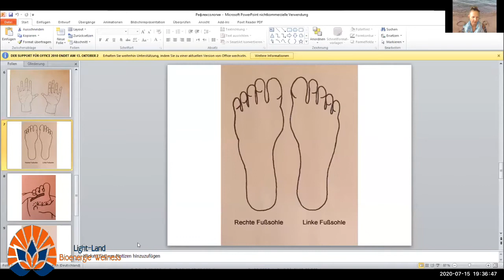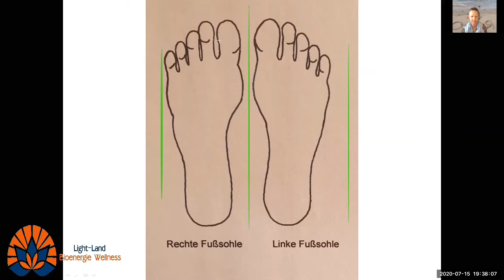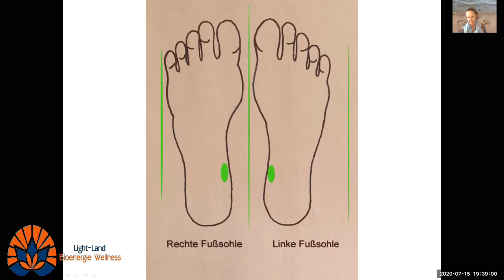Рука здоровья. Как помочь себе при проблемах с мочевым пузырём или полипами в уретре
Вчера в рамках своего эфира Рука здоровья отвечала на вопрос про мочевой пузырь и уретру.Полное видео эфира и заказать занятие  с показом нужных Вам зон и с медитациями  по вашей теме здоровья ,